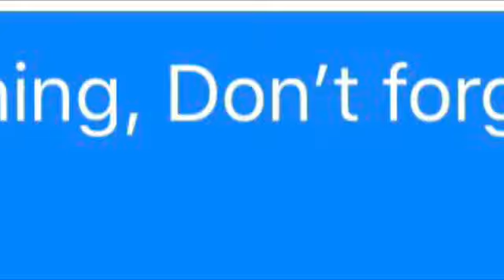ROS• DAYPOE YT vs ABK ( 4-1 ) BADBOY vs MAGIC ( 3-3 ) { Killer montage)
LOvE y’all 😍🥰😘

Facebook ( Ka Neh Lay Jr )

ROS • R҉ΣズT҉•DAYPOEүт

REKT team